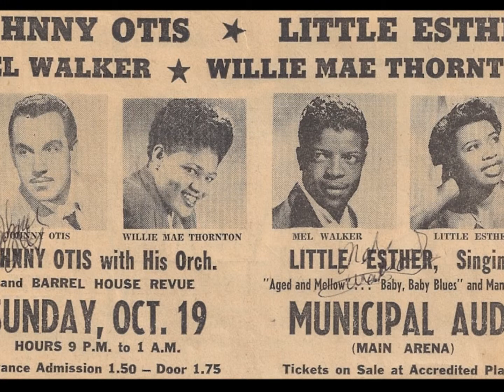The Johnny Otis Show - I´ll Do the Same Thing For You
Jack-climbing the beanstalk & getting Jonah-caught in the belly of a whale and "walking the ocean for your devotion". Johnny - singing with Marci Lee here - is ready to do it all. Entertaining lovesong with a cool guitarbreak. Capitol vinyl b/w Three Girls Named Molly Doin´ the Hully Gully. Johnny´s story splendidly told here on Houndblog